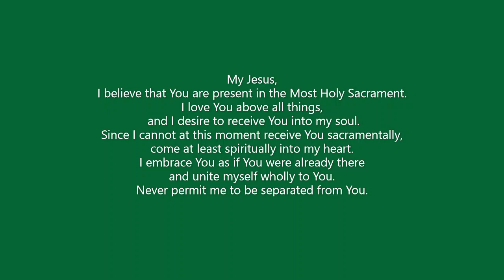12th Sunday of Ordinary Time - Shrine Church of Saint Stanislaus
Sunday Mass for the 12th Sunday in Ordinary Time - June 21, 2020
Shrine Church of Saint Stanislaus - Cleveland, Ohio
Fr. Tim Buyansky, OSB - Celebrant